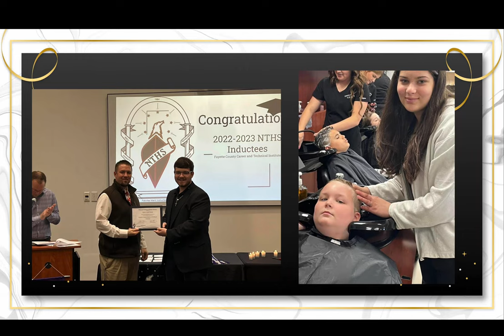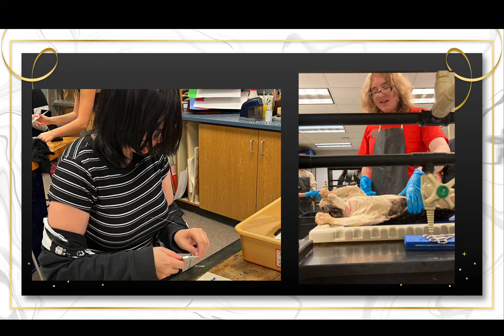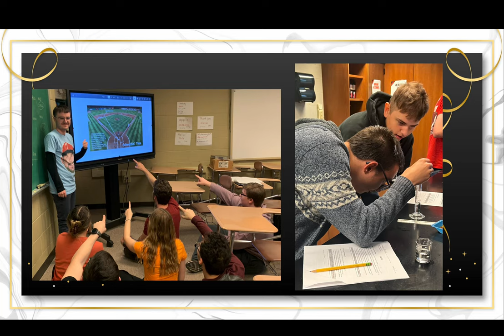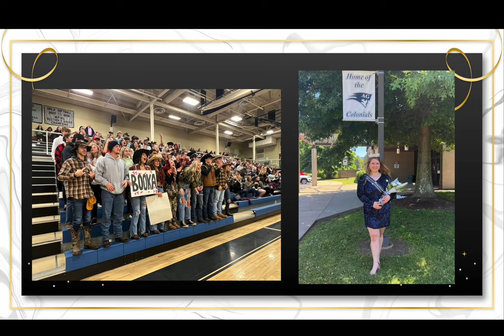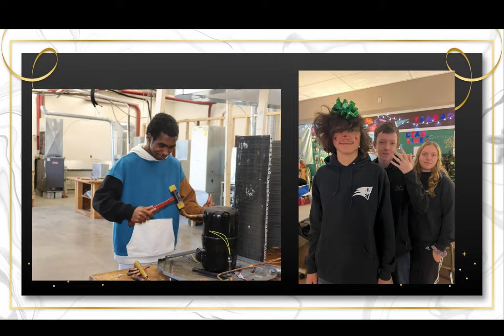AGHS Graduation Slideshow 2023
Please note that only seniors who submitted senior photos are pictured by name.